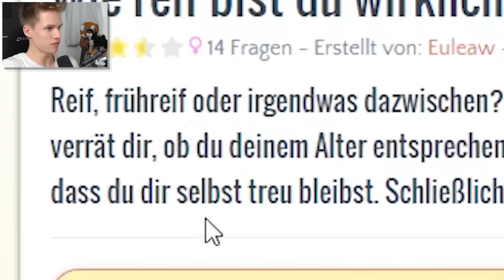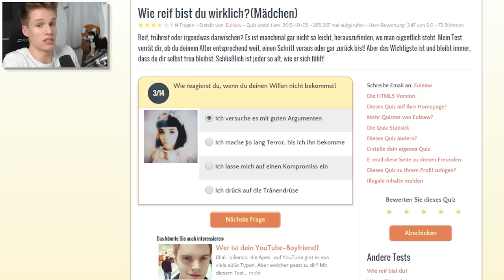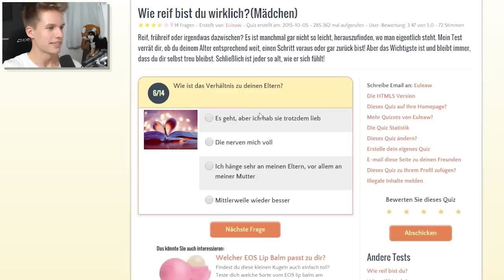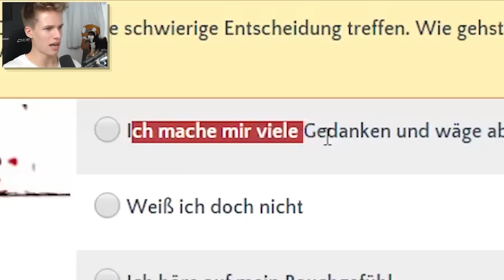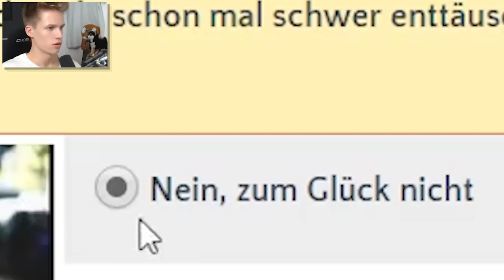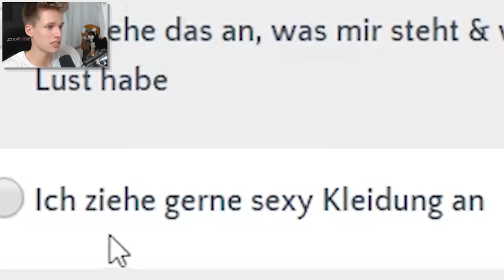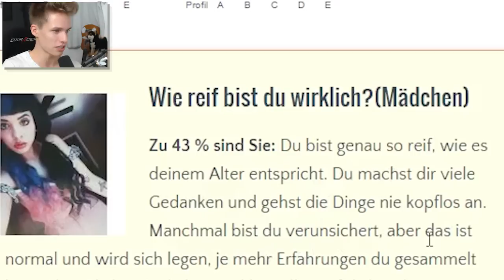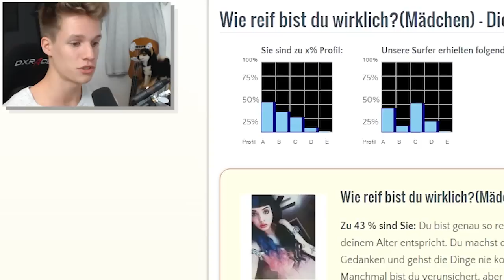WIE REIF BIN ICH ???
Als ob die mir SOLCHE FRAGEN stellen!? :D

• Mein Snapchat & Instagram Name: laserluca